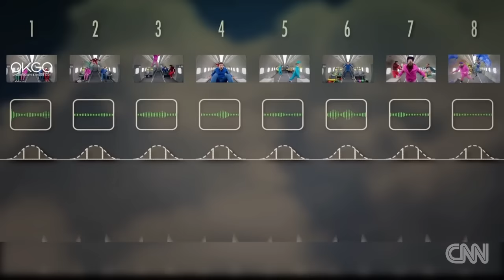Band films music video in zero gravity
Watch OK Go band leader pass out in new zero gravity video. CNN's Jeanne Moos has a behind-the-scenes look.